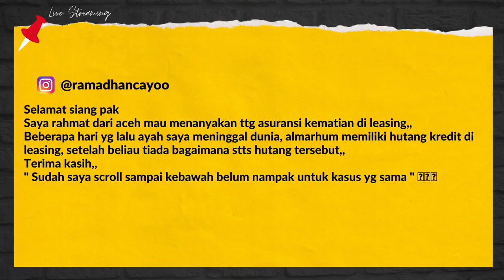Status Hutang Kredit Setelah Debitur Meninggal Dunia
Live Q & A Rumah Pancasila & Klinik Hukum
3 Juli 2021

Menjawab Pertanyaan Seputar Permasalahan Hukum dari Sahabat Rumah Pancasila dijawab Langsung Oleh :
Yosep Parera & Dr. Bernard L. Tanya

Pembawa acara Erna Virnia